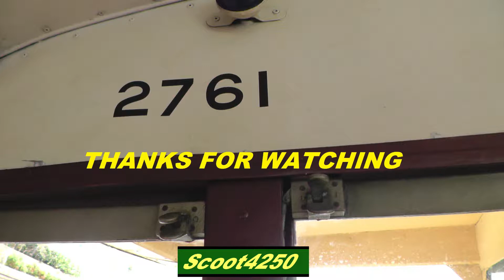TRANSPORT HERITAGE EXPO 2017 BUS RIDE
A ride through Sydney streets on vintage bus 2761.